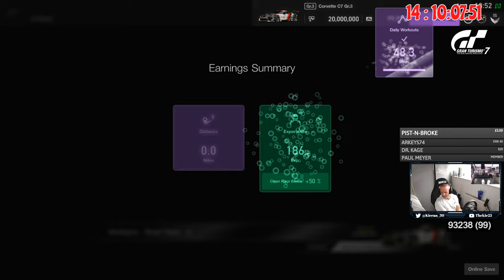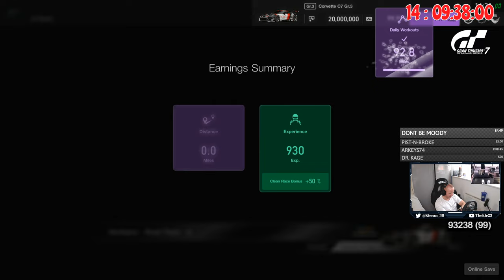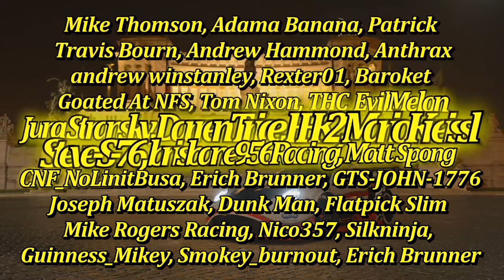GT Sport - Daytime Fun On Daily C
⮕ Time for some fun races on daily C

⮕  Equipment

      Fanatec GT DD Pro & V3 Inverted Pedals

      PS5

      PC

      Logitech StreamCam

      Logitech G922